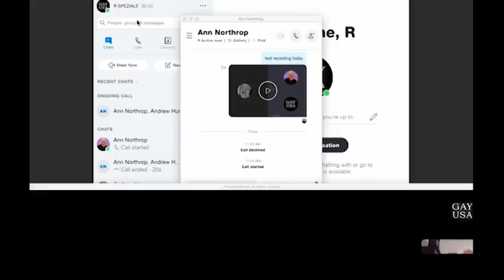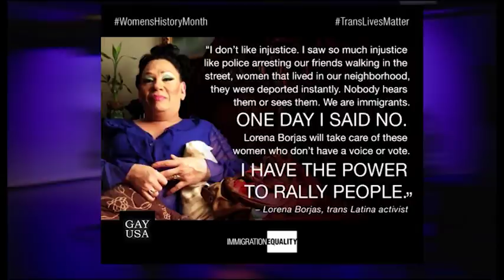Gay USA 4/1/2020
∎ One of the first deaths of a front-line health worker was gay nurse manager Kious Kelly in NY.
∎ COVID-19 also claimed the life of transgender Latina activist Lorena Borjas.
∎ New York has let the anti-LGBT Franklin Graham “Samaritan’s Purse” set up a COVID tent facility in Central Park.
∎ In Atlanta, legendary drag artist Sharon Needles has died of non-COVID causes.
∎ We mourn the loss of Rev. Joseph E. Lowery, dean of the Civil Rights movement.
∎ Anti-LGBT hate groups are on the rise.